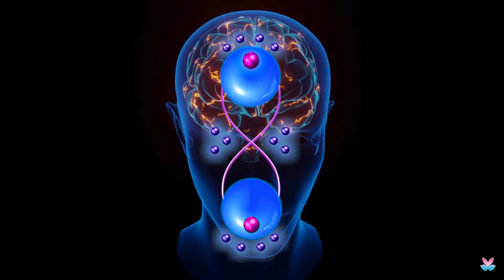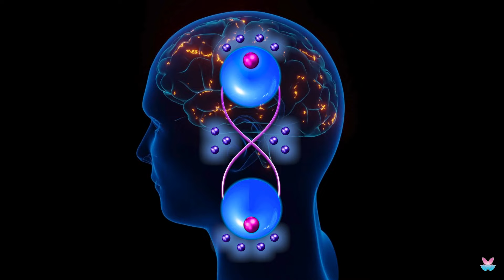2 NUCLEO Libero Miedo | NEURONAS | HEMISFERIO DERECHO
Video de la Canción NUCLEO Libero Miedo